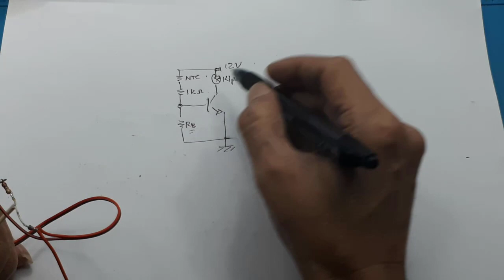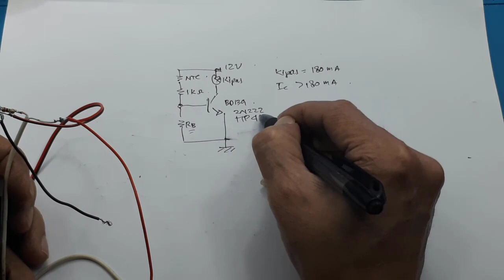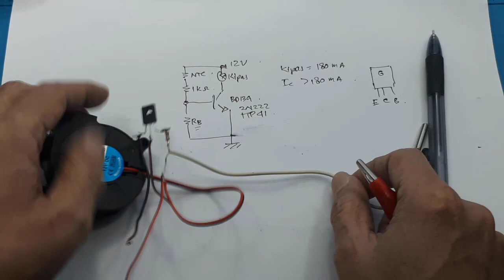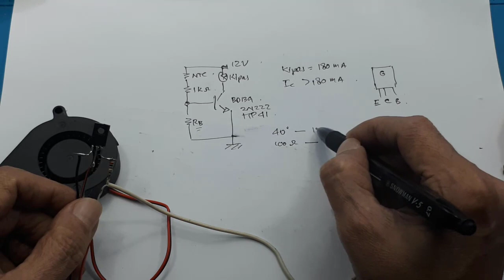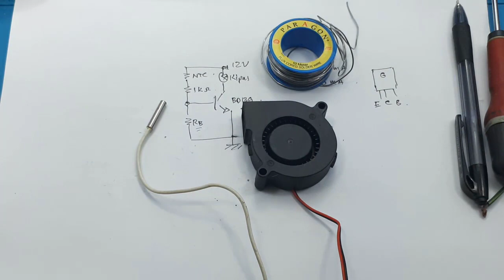Kipas DC 12V Otomatis ON Off Sensor suhu ➖ Temperatur sensor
Menyalakan Kipas Otomatis Menggunakan Sensor Suhu
Sistem Kipas Angin Otomatis Dengan Sensor Suhu
Video ini menunjukan cara ,membuat kipas pendiin otomatis ON dan Off.

00:00 Radal05
00:12 Mengganti kipas pendingin
00:50 Skematik
04:33 Menentukan Rb, menentukan suhu mulai On
05:20 Test

Kotak / Box Casing Plastik Adaptor Komponen DIY X5 148x97x50 mm